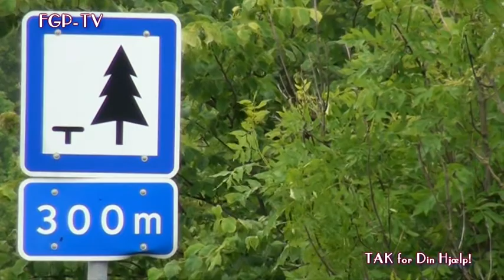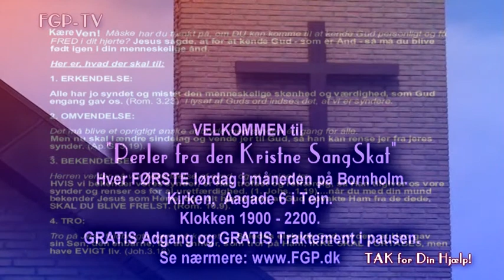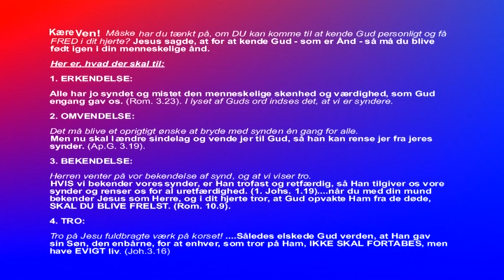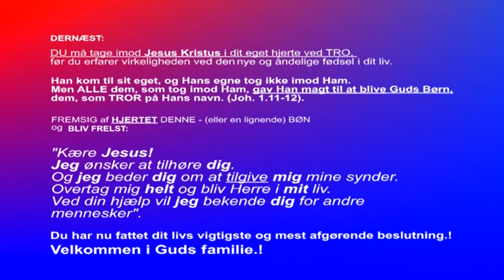Perler ... Live fra Fælleskirken # 09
Perler fra den Kristne SangSkat. TVÆR-kirkeligt arrangement optaget i FællesKirken på Sjælland. Forskellige solister og musikere synger og spiller for og med en SangGlad Forsamling.